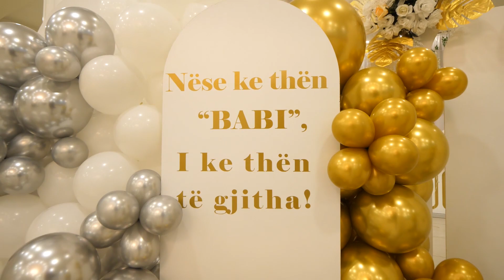Emocionuese! Femijet surprizojne Babain per 60 Vjetorin.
Miresevini në kanalin tonë,ketu do të gjeni video Dasmash profesionale të traditës Shqiptare
.Ju urojmë shikim të këndshëm!
ERY PHOTOGRAPHER
WEDDING EVENT
FOTO + VIDEO